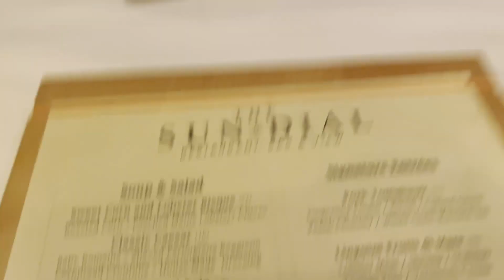Keyandria's 20th Birthday, At The Sun Dial Restaurant, Bar & View (Must Watch!)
This time for my girlfriends birthday i took her out to The Sun Dial Restaurant, Bar & View in Atlanta. This was a really good video and we had a great time.